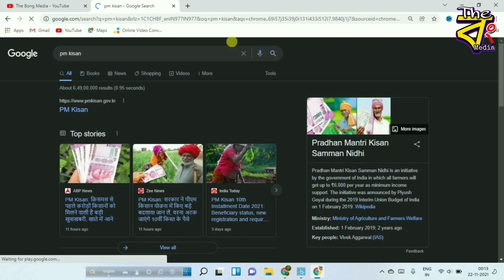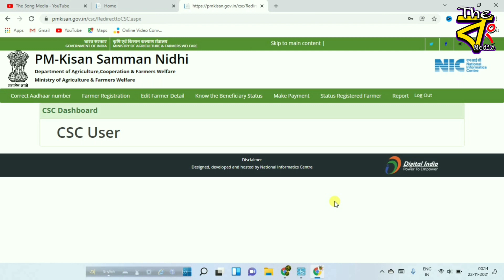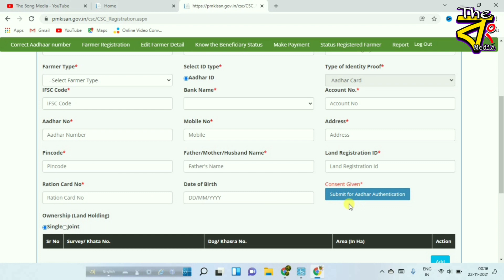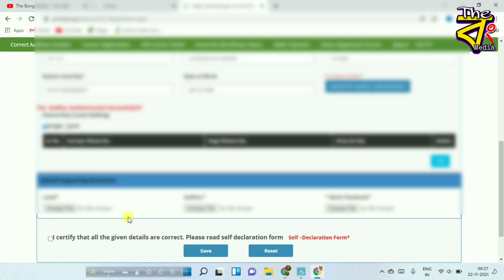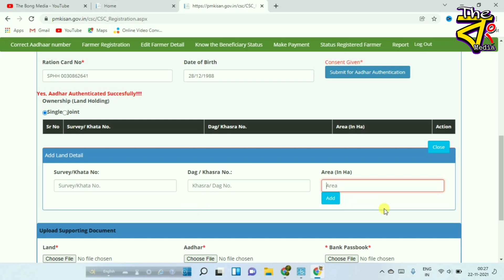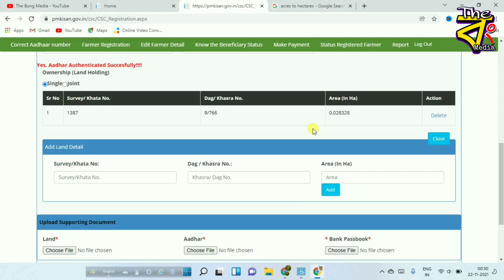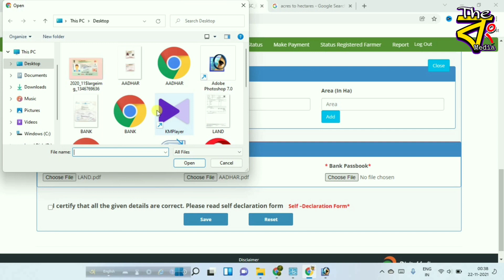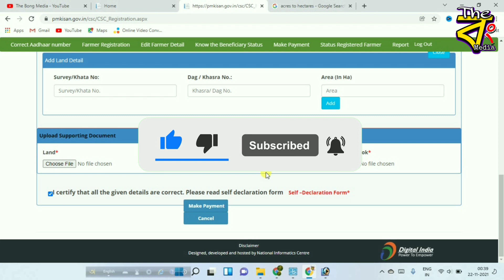PM Kisan Samman Nidhi Yojana New Registration 2021 Online Apply CSC in Bengali West Bengal